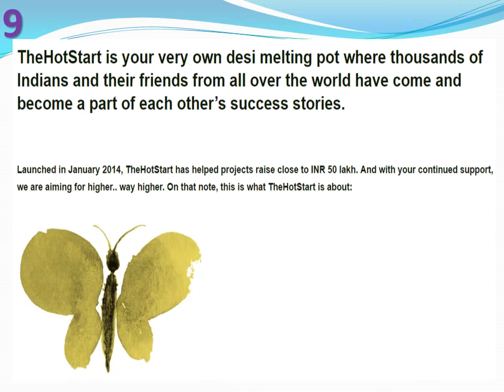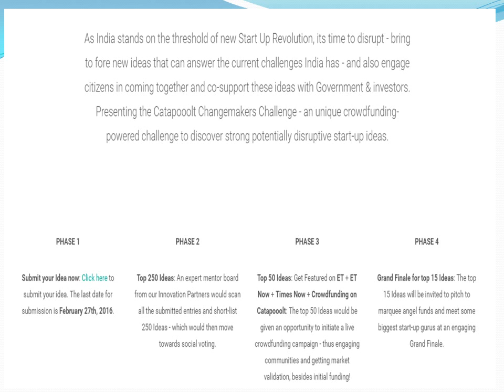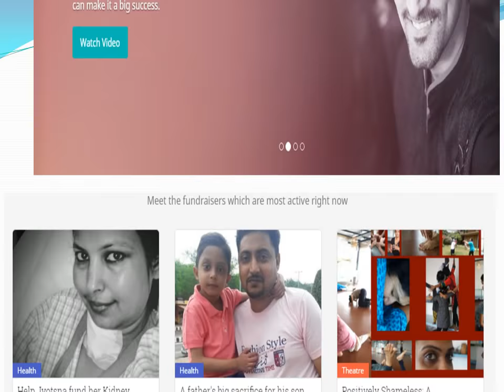Top 10 Crowdfunding Campaigns in India | Raise Money for Social Cause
Crowdfunding is by definition, “the practice of funding a project or venture by raising many small amounts of money from a large number of people, typically via the Internet.”